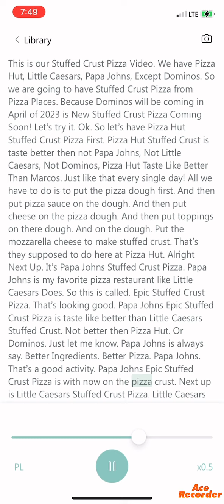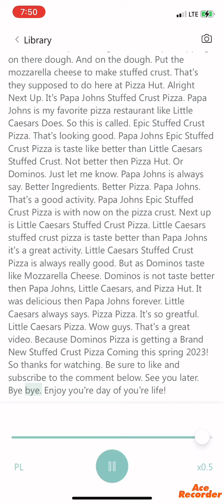How do you do the Stuffed Crust Pizza Video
Welcome to this YouTube Channel. We have some Pizza Hut, Dominos, Papa Johns, and Little Caesars. This is our stuffed crust pizza from Little Caesars, Papa Johns, Pizza Hut, Expect Dominos. Because Spring of 2023 is Getting New Stuffed Crust Pizza from Dominos Coming Soon! Commercial on April 2023 is New Dominos Stuffed Crust Pizza Commercial Coming in 2023. Got it. See you later.